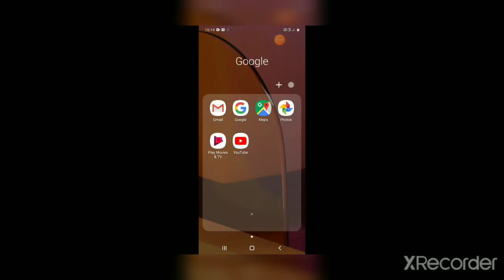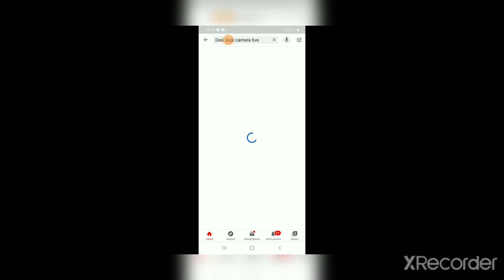AMIT BHAI AND TRIPLE R IN MY MATCH OP GAMEPLAY WITH PROOF SAMSUNG A1,A2,A3,A4,A5,A6,A7,A8,A9